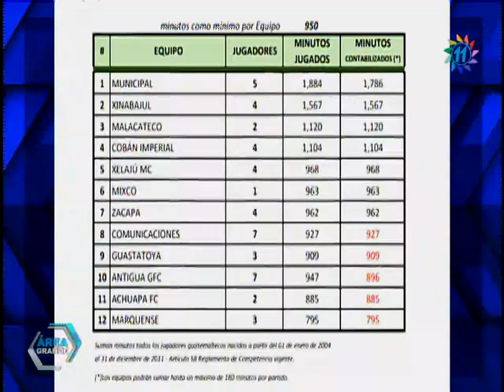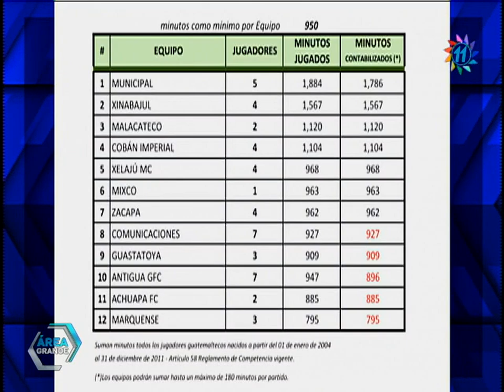Así va la tabla de minutos de jugadores juveniles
Aunque la mayoría de clubes han alcanzado la meta de minutos establecida, hay equipos que aún están en debe con este tema. Comunicaciones y Guastatoya, aunque están dentro de esta ‘lista negra’, no les falta mucho para llegar a lo requerido. Sin embargo, otros clubes, cuya fecha final es importante, deberán redoblar los esfuerzos.